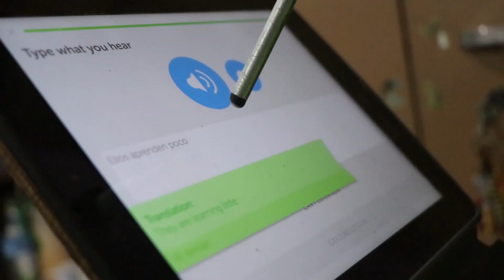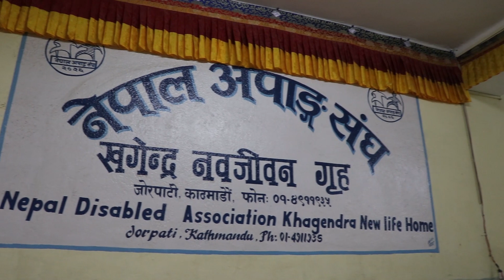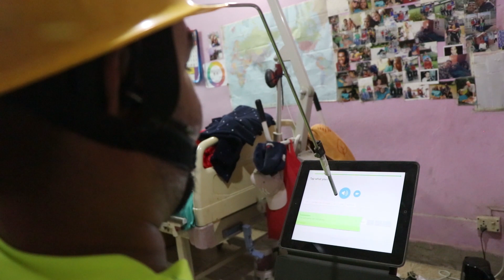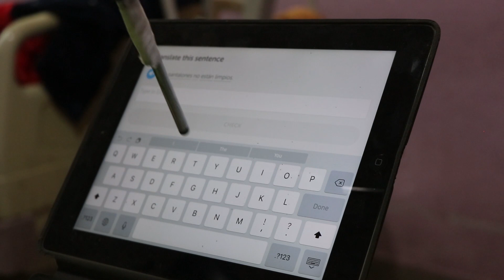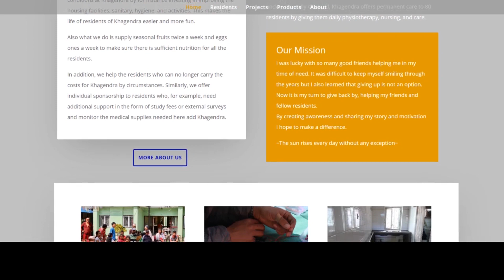अपत्यारिलो कथा ।। हात खुट्टा चल्दैन तर उदारणीय काम || Nepali Nick Vujicic Krishna Khadka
We, Will, Provide You Nepali News, Latest Update, Celebrities Biography, Manka Kura, Profile, Struggle and Inspiring Stories.

Voice - Karishma Kc
Script/Video/Edit - Hari Jang Thapa

आफ्ना मनका कुरा, खोल्नुहोस् पुरा । तपाईको जीवन भोगाई र अनुभव अमूल्य छ । त्यो कसैका लागि सिकाई र प्रेरणाको प्रतिविम्ब बन्न सक्छ । साथै YouTube र Twitter मा जोडीएर हाम्रो परिवार पनि बन्नुहोला ।